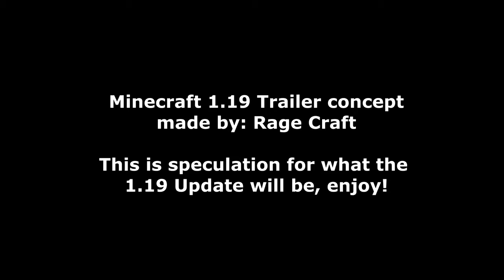Minecraft 1.19 Trailer (End Update)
Minecraft 1.19 Trailer Concept For The 1.19 End Update Minecraft To Show Off The Potential Of The 1.19 Update & End Update Coming To Minecraft With New Mobs, Biomes &  More In The Minecraft 1.19 Update!

Trailer Made By: Rage Craft